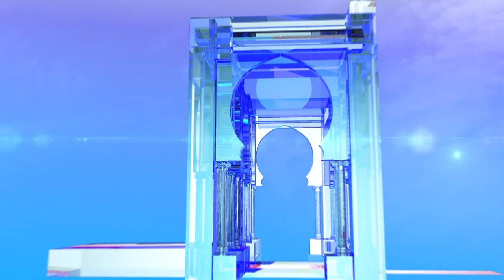أبرز تصريحات المترشحين في اليوم السابع للحملة الانتخابية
الجزائر (وأج)- أبرز تصريحات المترشحين في اليوم السابع للحملة الانتخابية لرئاسيات 12 ديسمبر 2019.